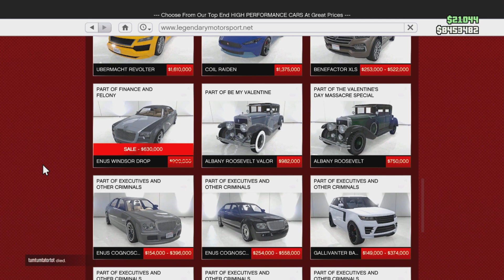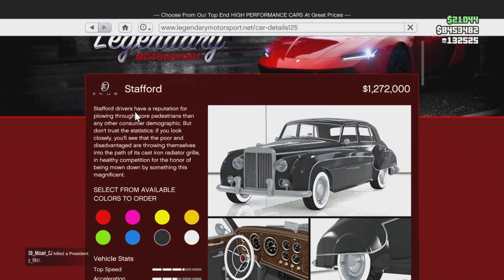Motorcycle Clubs & Unique Vehicles This Week! |GTA Online Weekly Update 2023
Welcome, Aztecs!
This week, Motorcycle Club's are discounted, and offer double pay!! We also have a lot of interesting discounts and prize rides, and great trials and opportunities to make money and RP! Let's see this upcoming week in review!